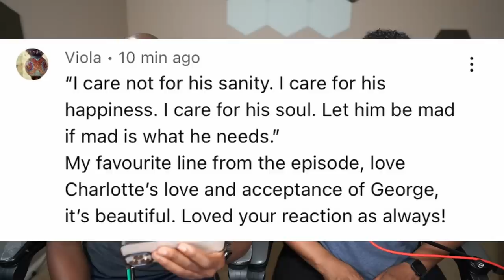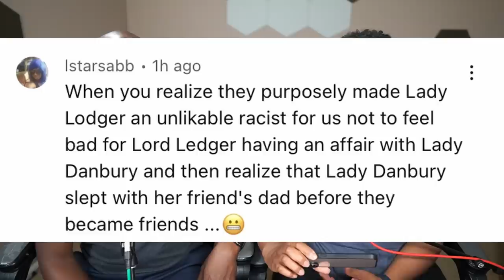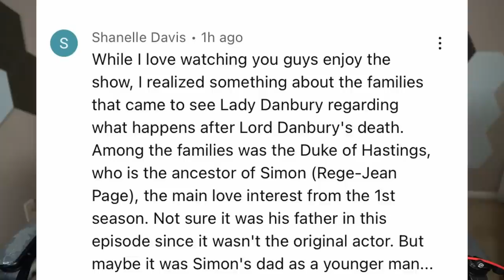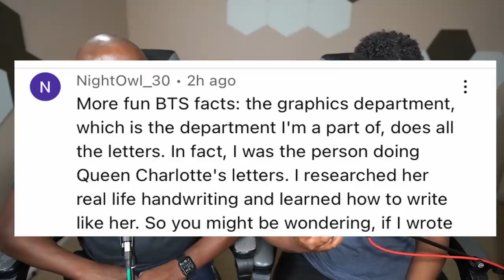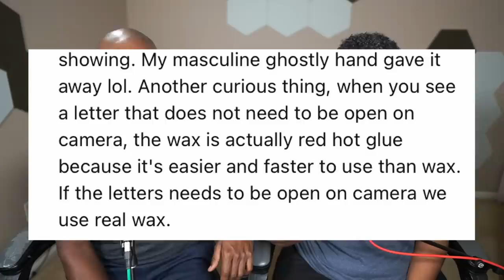Queen Charlotte A Bridgerton Story FINALE Crown Jewels Reaction of Syntell and Snootyvegans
Charlotte demands a declaration from George ahead of the future king's arrival; Lady Danbury and Princess Augusta cross swords over the Great Experiment.

Chapters

00:00 Spoilers!
00:35 Reaction
38:15 Review